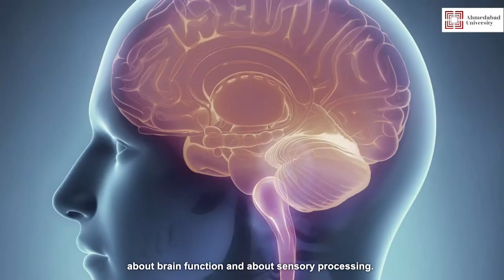Dr. Rama Ratnam I Deep diving into the brain function through behavioural neurobiology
Dr. Rama Ratnam, Professor of Life Sciences, gives a glimpse of the exciting areas of study
he’s involved within the Division of Biological and Life Sciences at Ahmedabad University. He explores the fascinating
study of behavioural neurobiology in the animal kingdom.

His motto: Getting students excited about brain function and sensory processing.